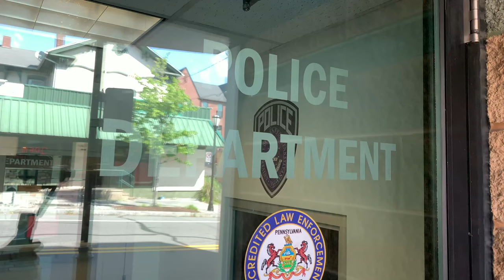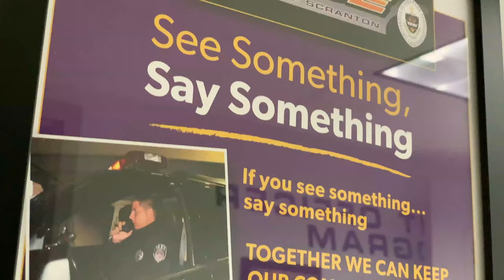University Police –Mission and Services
The University of Scranton Police department is committed to achieving the highest standards of professional integrity, performance and service to The University Community. We are inspired by progressive and innovative ideas that work to achieve a safe and cohesive community.